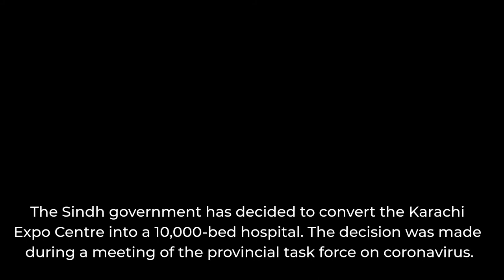1st coronavirus-related death reported in Sindh; Pakistan's death toll now at 3